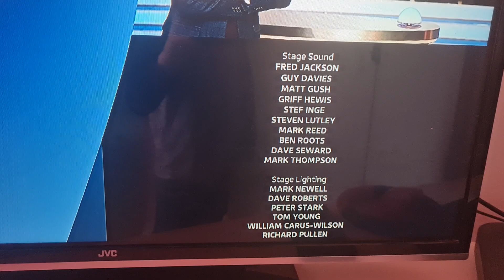Britain's Got Talent Credits 2023